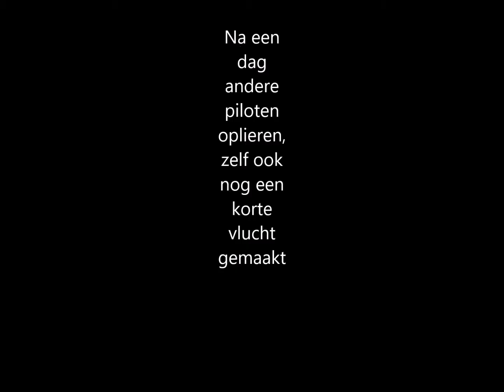hooghalen 24 juli 2016